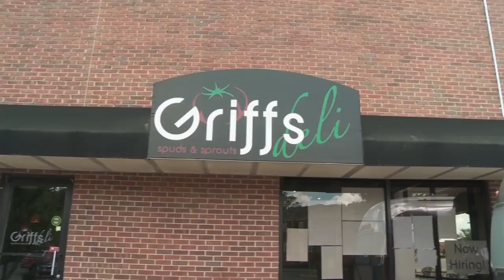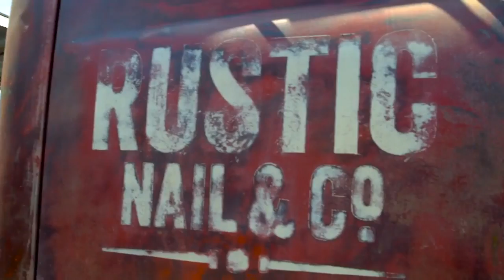Laura's reel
A compilation of my work during my time as anchor/producer at WBKO-TV from September 2014 to present.